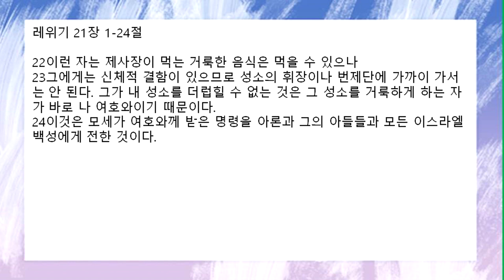[함께공동체] 10/13(수) 아침기도회_레 21:1-24